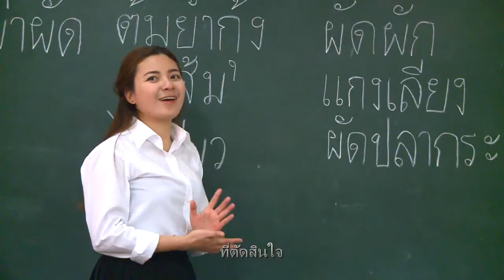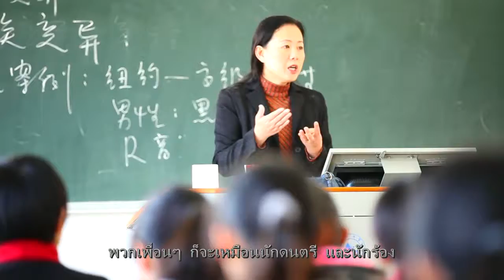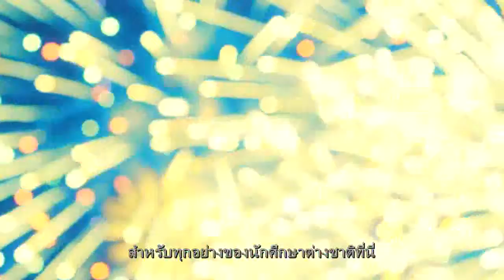QUJING NORMAL UNIVERSITY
Address:Qujing Normal University,Sanjiang Road,Qilin District,Qujing,Yunnan,China,655011